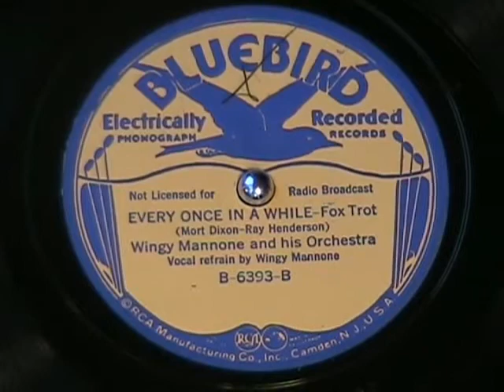EVERY ONCE IN A WHILE by Wingy Mannone (Manone) 1936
This is one of the best quality Bluebird label records in my collection.  Enjoy a very good recording of Wingy Mannone (Manone) from 1936!